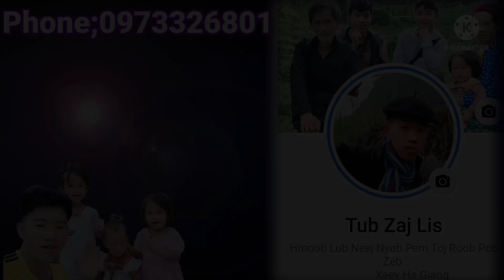Peb 4 Niam Txiv Ncig Ua Si Nroog Sapa Lom Zem Heev